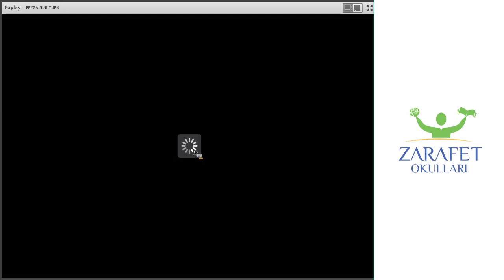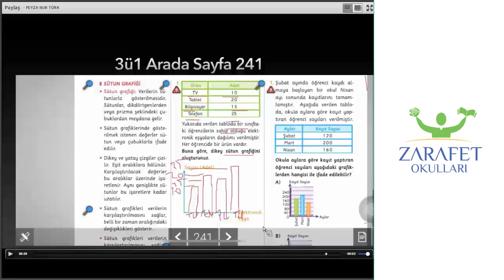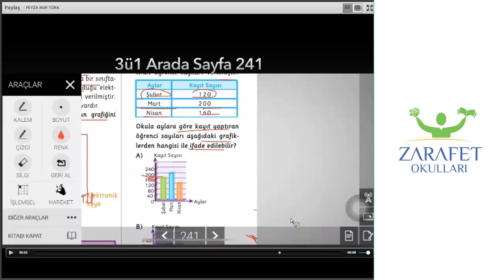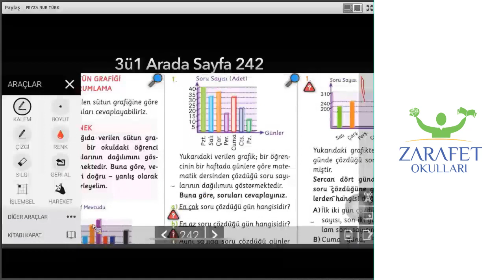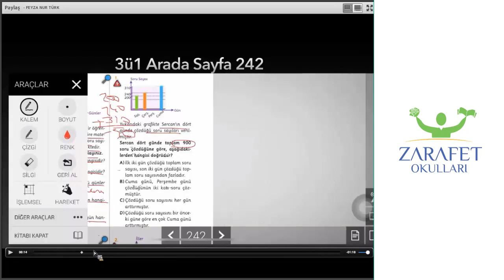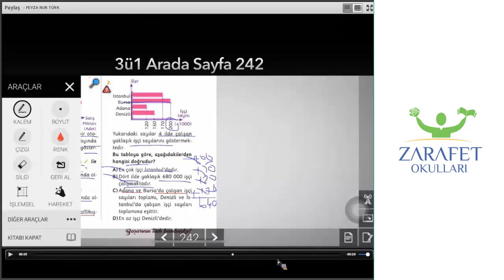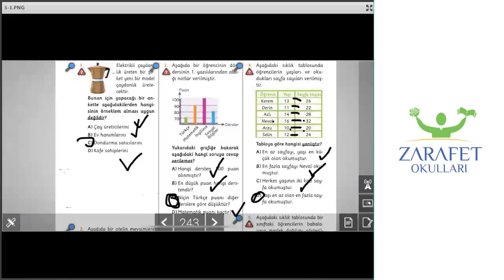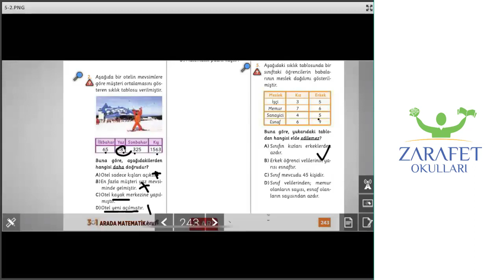5. SINIF MATEMATİK DERSİ - 09/04/2020